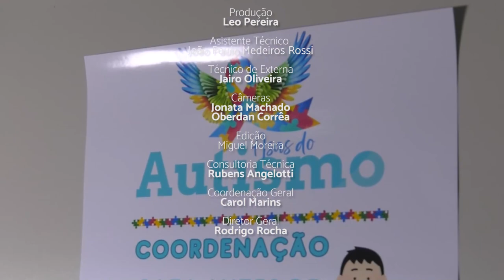PGM 264 - Ponto Org - Projeto Asas do Autismo - 07/05/24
Projeto Asas do Autismo: terapia gratuita para crianças autistas em
Florianópolis.
O Asas do Autismo é um projeto social executado pela Associação de Pais e Amigos de Autistas – AMA FLORIANOPOLIS.
O Asas do Autismo atende 780 pessoas com Autismo com Terapia
de Iniciação ao Esporte, A rteTerapia, Terapia de Estimulação, Terapia de Jiu-jitsu Adaptado, Terapia Social, Terapia Sensorial, Terapia Aquática, Terapia Psicológica Familiar e Roda de Conversas.